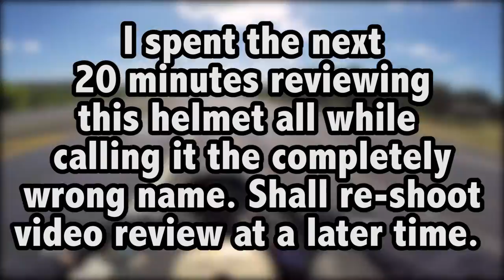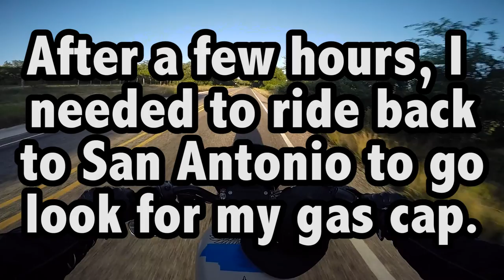Birthday, New Helmet, and Gas Caps - Bike N' Bird Motovlog Ep. 12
I inch one year closer to death. An old lady holds a GoPro. And an awkward encounter with an old man.

Decal Store:

Intro Song
Bolo - Rayburger

►GLOVES- Alpinestars Celer
►BOOTS- Justin Men's Stampede 8" Lace-Up

►Spam Card Holder

MY RIDE
►Dynamic Ringz LED Turn Signals

►Canon EOS 7D
►Canon 50mm f/1.8
►Canon EF 24-70mm
►Sony ECMCS3 Microphone ►HELMET- AGV AX-8 Evo Naked
►VISOR- AGV AX8-DS Anti-Fog Shield
►GLOVES- Alpinestars Celer
►SENA 20s Bluetooth Communicator

►GoPro Hero4 Silver
►Sony ECMCS3 Microphone
►GoPro 3.5mm Mic Adapter
►SanDisk Extreme 64GB Mirco SD
►WiserElecton Side Open Skeleton Housing
►RAM Handlebar Rail Mount:
►Red Thumbscrew
►Wasabi Power Battery
►Spam Card Holder

MY RIDE
►2014 Harley Davidson Iron883XLN
►LED Daymaker Headlight
►Biltwell 1" Keystone Handlebar
►Biltwell 1" Recoil Grips
►Cafe Drag Headlight Fairing
►Throttle Tender Motorcycle Cruise Control
►Heavy-Duty 15" Cargo Net
►AURELIO TECH Fiberglass Exhaust Pipe Wrap
►10pc Aura Motorcycle LED Light Kit
►Passenger Pegs

►Microphone Adapter
►GoPro Pole
►GoPro Carrying Case
►GoPro Battery Charger
►Canon EOS 7D
►Canon 50mm f/1.8
►Canon EF 24-70mm
►Manfrotto MK190X3-2W 190 Aluminum Tripod
►PBL Studio Photography Video Light Kit
►Sony ECMCS3 Microphone